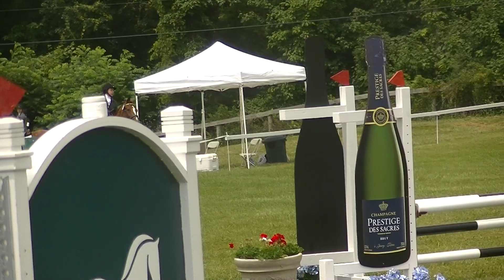Grace Weil & Vamor ON SJ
Fitch's Corner HT
Millbrook , NY